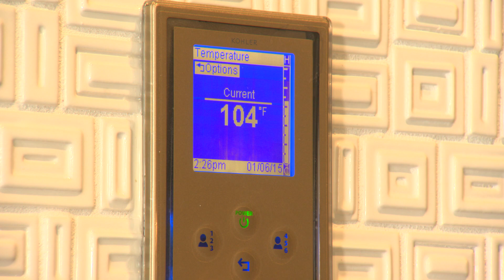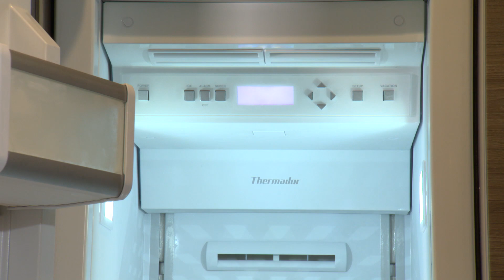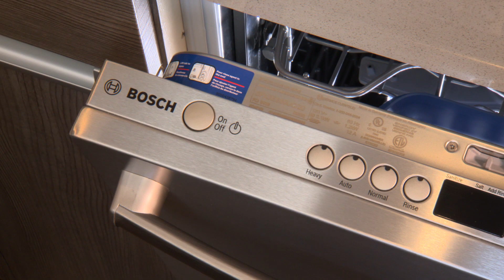The 2015 New American Home - Walk Through